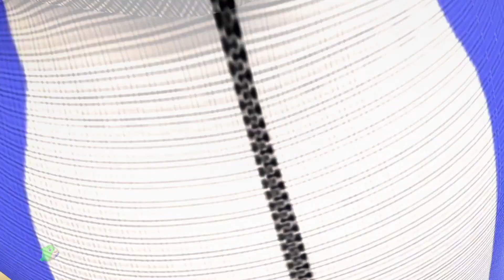Дитяча акула рима і більше Співайте разом Пісня Для дітей В Україні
Ласкаво запрошуємо на наш YouTube-канал "Kids Tv - Дитяча акула Пісеньки для дітей Україна"! Тут ми поринемо разом із вашими маленькими морськими дослідниками у захопливий світ музики та розваг.

Інтерактивні та веселі музичні відео, які зроблять навчання через музику цікавим і незабутнім для вашої дитини.

Пригоди Дитячої акули: Приєднуйтесь до нас у захоплюючих подорожах з нашими персонажами та вивчайте важливі життєві уроки.

Разом з "Kids Tv - Дитяча акула Пісеньки для дітей Україна" ми зробимо навчання та розваги для вашої дитини незабутніми та яскравими. Приєднуйтеся до нашої спільноти та відкривайте разом з нами чудовий світ музики та веселощів!